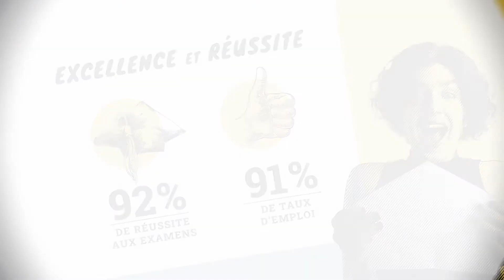Présentation de la MFR-CFA MONCOUTANT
Depuis + de 70 ans, la MFR-CFA de Moncoutant est présente au sein des territoires du Poitou pour y développer son offre de formations. Prenez contact avec le Directeur, Patrick PAVAGEAU et son équipe.
Elle propose des formations en alternance stage & apprentissage dans les filières